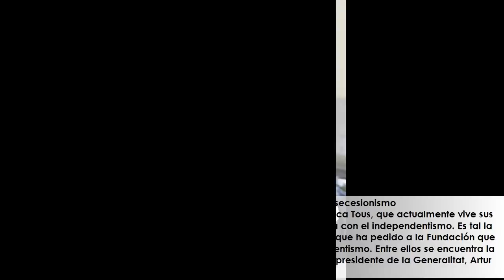El impactante pronunciamiento de Doña Letizia sobre la marca separatista Tous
★ Resumen ➜ La reina consorte ha impactado a todos tras su última aparición pública